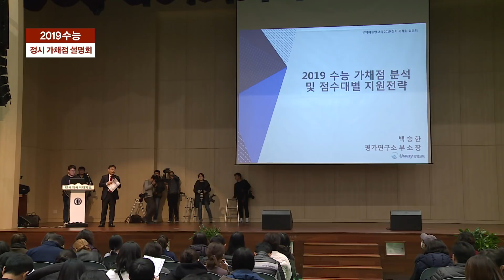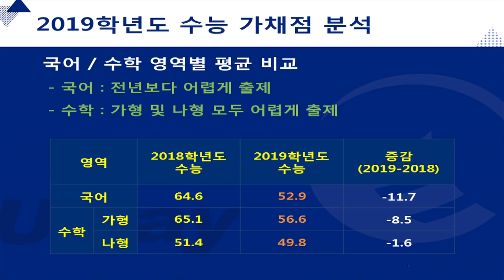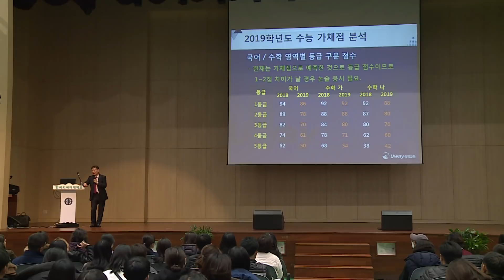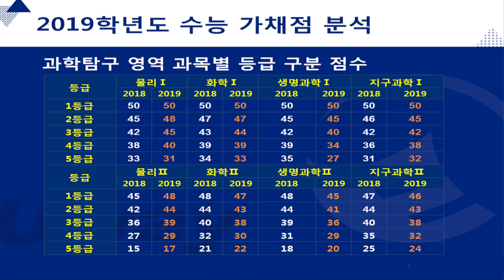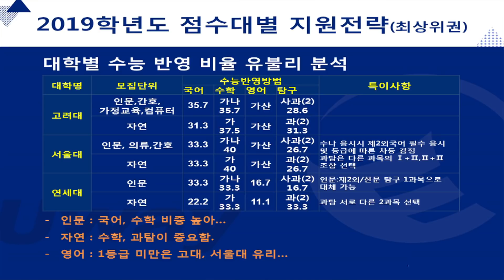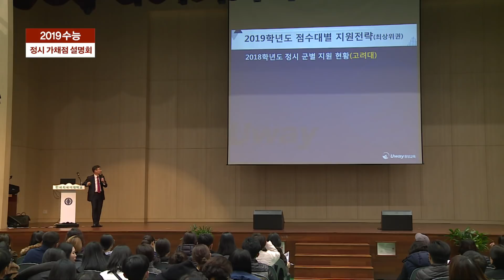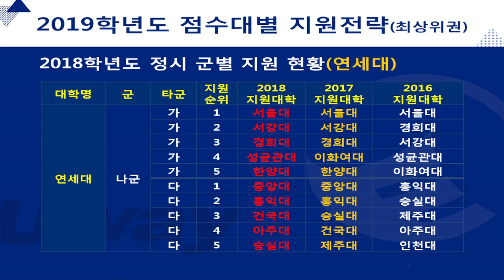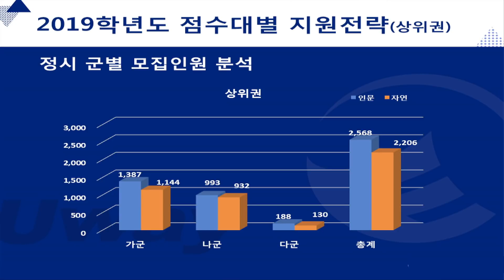2019 정시 가채점 제 1부 수능 가채점 분석 및 점수대 별 지원 전략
연사 - 유웨이중앙교육 교육평가연구소 부소장 백승한
장소 - 한국외국어대학교 오바마 홀